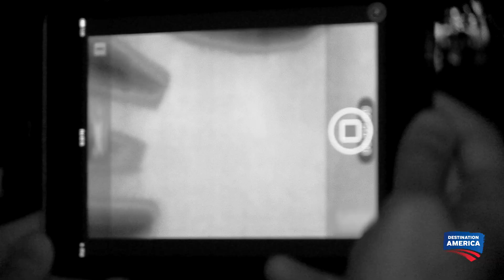Is a Demonic Entity Responsible for Draining Batteries?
The mic batteries die and that's not normal. Is there something evil at work?

Ghost Brothers
Friday 9/8c